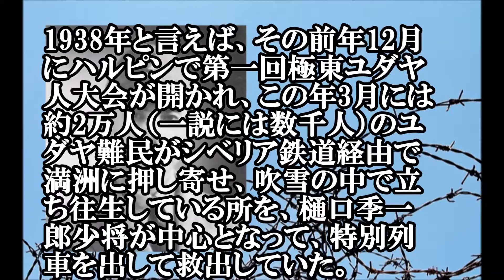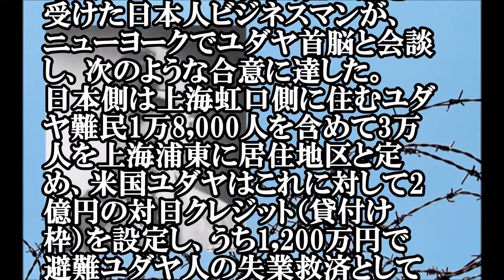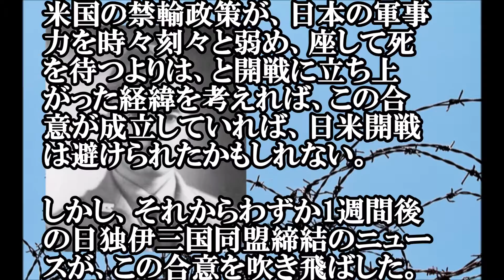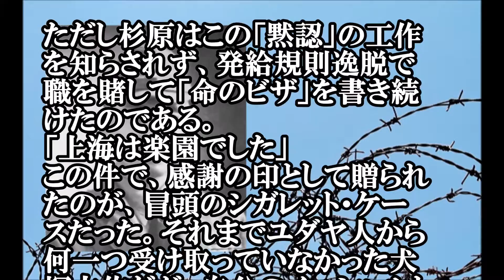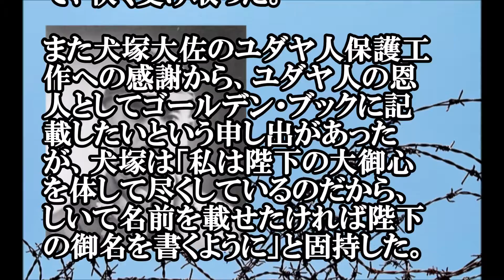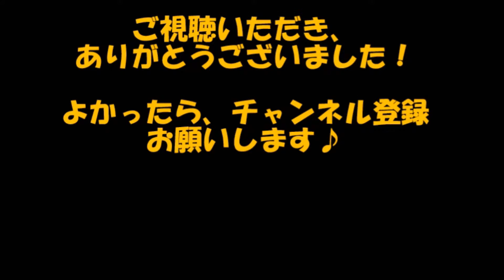ユダヤ人を守った日本海軍大佐の半生。。。‹後編›退職金を全てつぎ込み命がけで。。。 【感動する話】【涙腺崩壊】 相互登録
ユダヤ人を守った日本海軍大佐の半生。。。退職金を全てつぎ込み命がけで。。。

今回の無料メルマガ『Japan on the Globe－国際派日本人養成講座』の主人公は、日本海軍の大佐でありながら、「ユダヤ問題研究家」としても知られる犬塚惟重（いぬづかこれしげ）大佐。